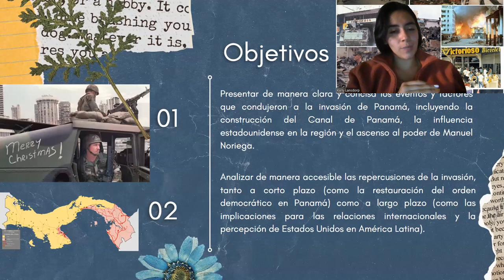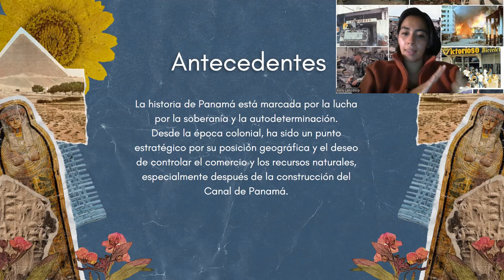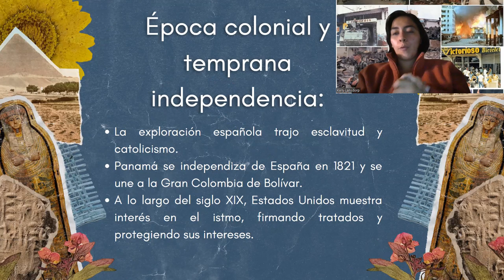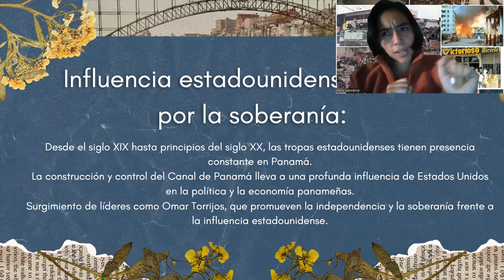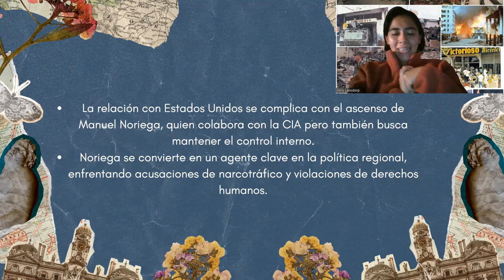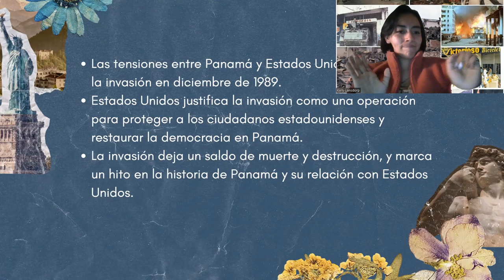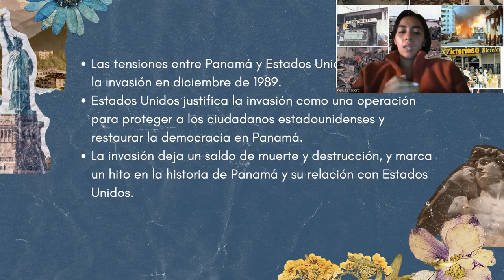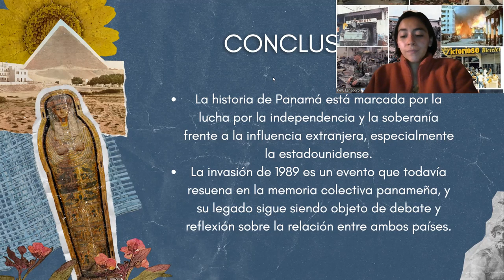Invasión a Panamá . Relato histórico